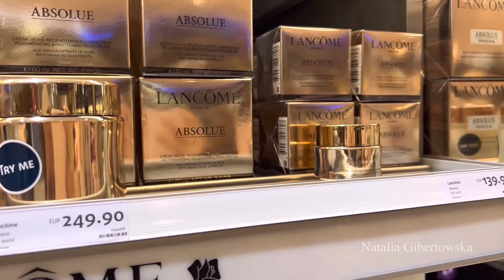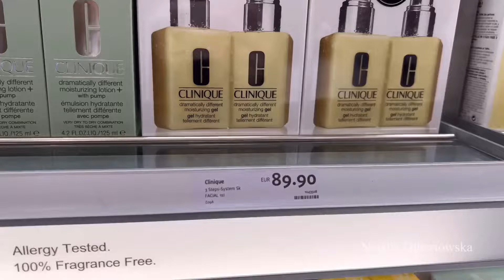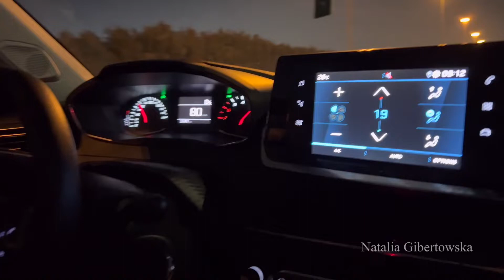Наш отпуск в Дубае 2023 (1 часть)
Всем привет!
В этом видео я поделюсь с вами лучшими моментами из нашего путешествия.